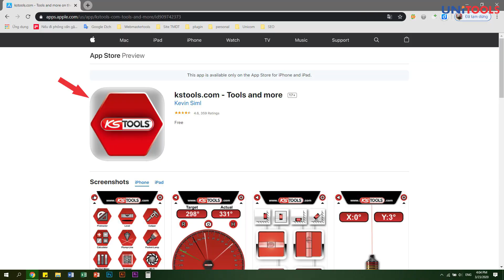Bộ cờ lê đa năng sửa xe máy Germany KS Tools (Combination spanners set) 517.0080| Unitools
Bộ cờ lê đa năng loại vòng miệng (Combination spanners set) chính hãng KS Tools Germany
- Bộ chuyên dụng sửa chữa tại nhà máy, gara ô tô, xe máy với dải thao tác phổ thông từ 8 - 22 mm
- Bao gồm 10 cây, vật liệu cấu tạo thép hợp kim đặc biệt, gia nhiệt theo công nghệ độc quyền KS Tools
- Bộ cờ lê đa năng Germany đầu vòng miệng đóng gói theo kiểu Classic, đơn giản đem lại giá thành tốt nhất với chất lượng tốt nhất.
- Hàng có sẵn tại Unitools.
- Tham khảo thông số bộ cờ lê đa năng sửa xe máy tại

★  CÔNG TY CỔ PHẦN ĐẦU TƯ VÀ PHÁT TRIỂN UNICOM ★
► Số 42, ngõ 61 Cổ Linh, Thạch Bàn, Long Biên, Hà Nội.